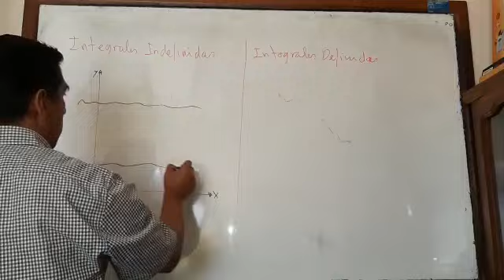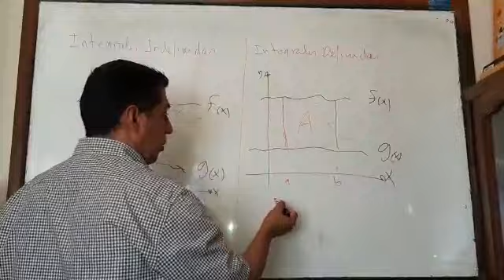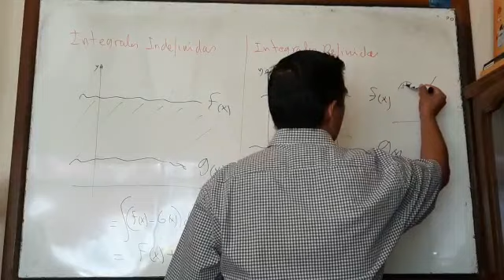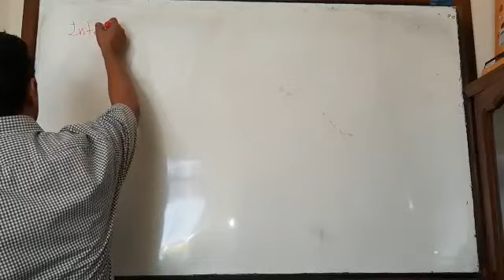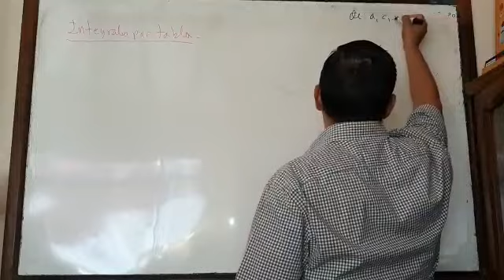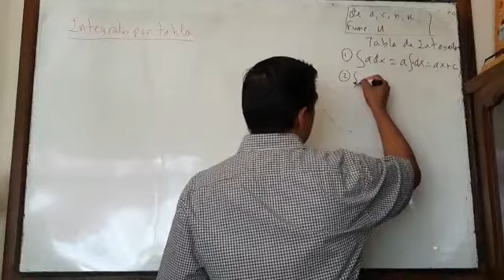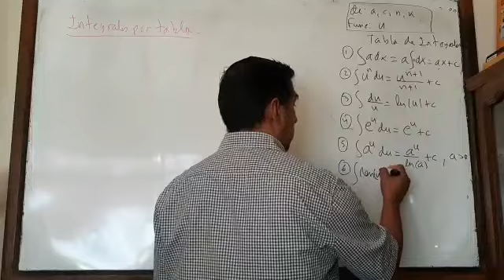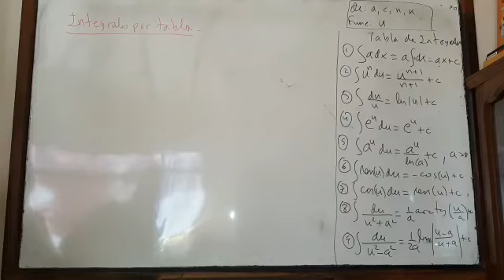Integrales Definidas e Indefinidas (Definicion) (Calculo 1)|| Ing. Valdelomas #112